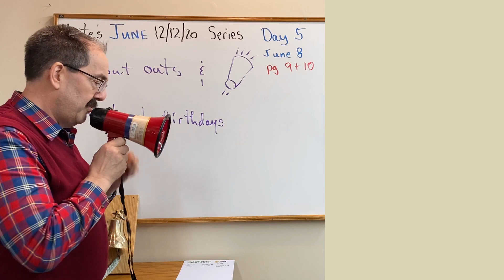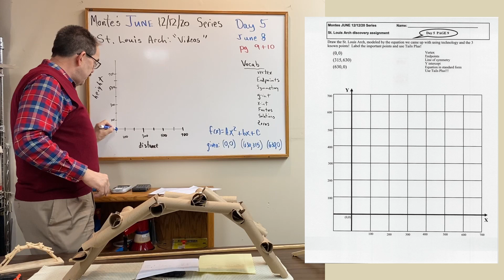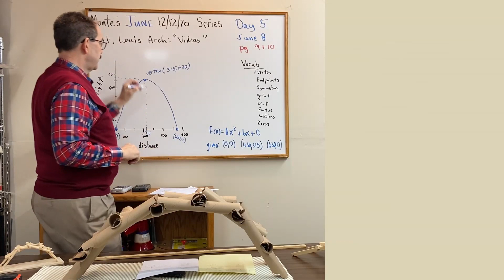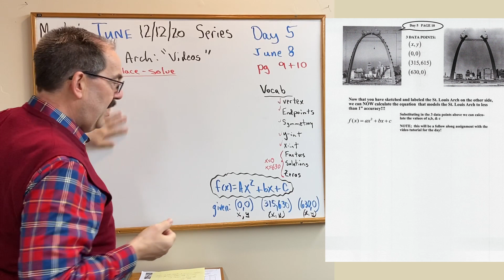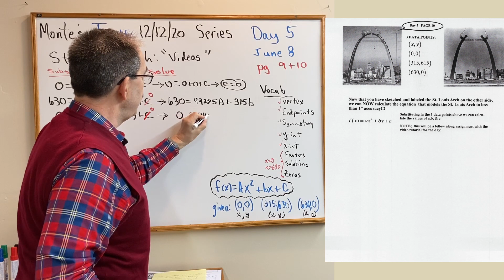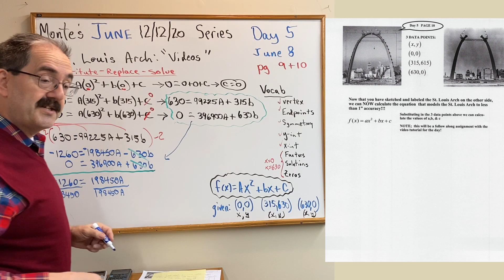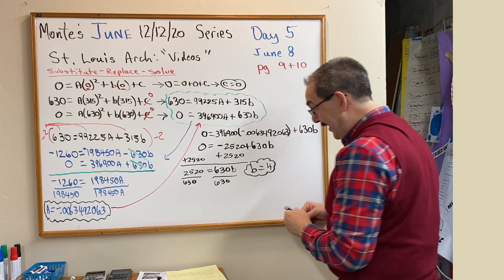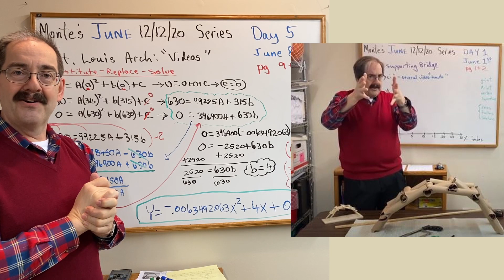Montes JUNE 121220 series equation for the St Louis Arch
shout outs & equation for the St. Louis Arch